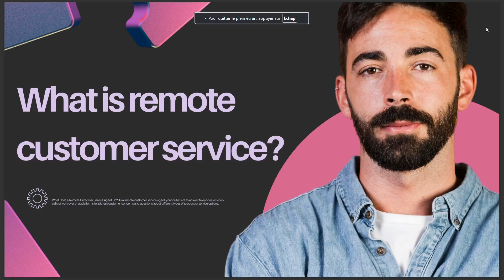WHAT IS REMOTE CUSTOMER SERVICE